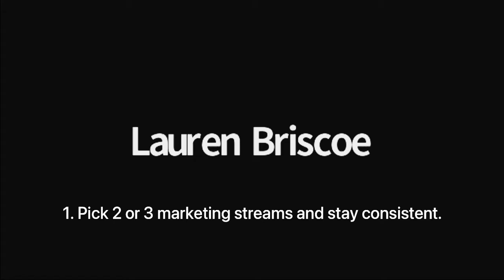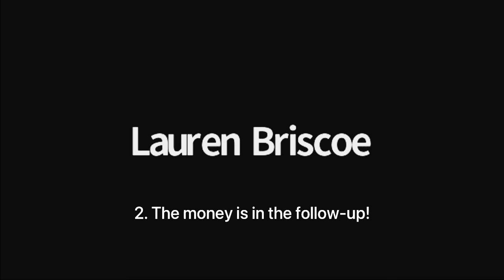2 Tips All Brand New Investors Should Hear! Amplify REI Show w/ Lauren Briscoe